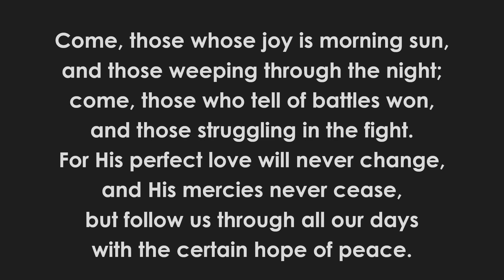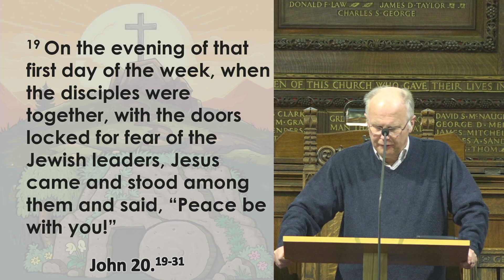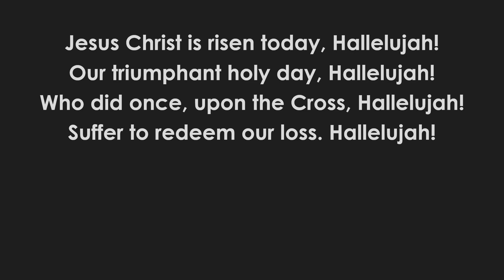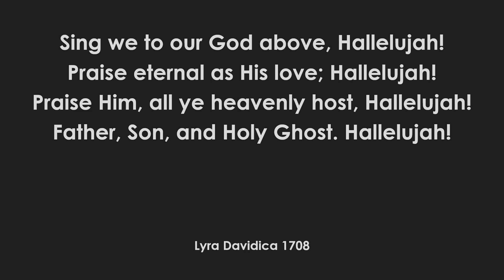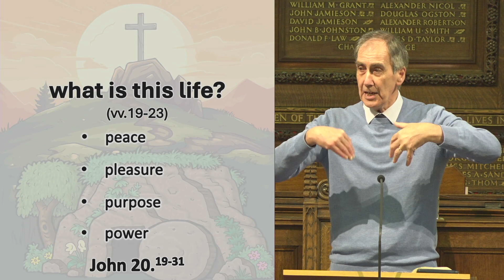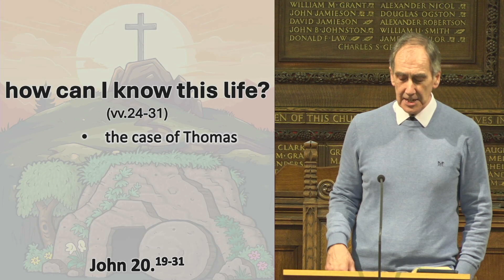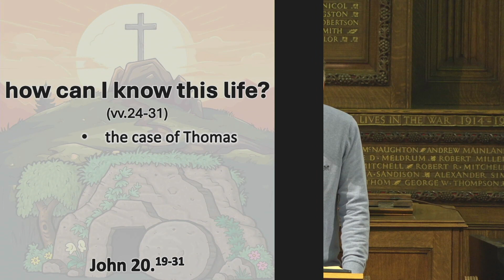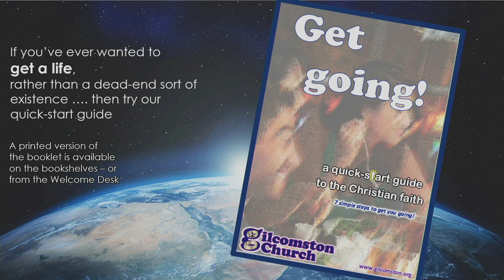Easter Sunday Evening Service, 31 March 2024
Easter
That you may have life
John 20:19-31